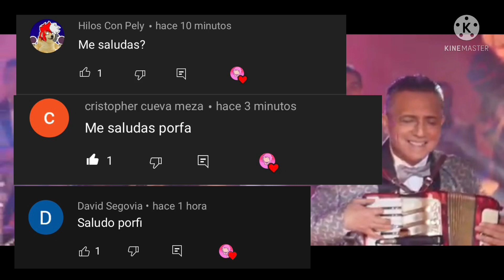YTPS: suelta el listón de tu pen3 /